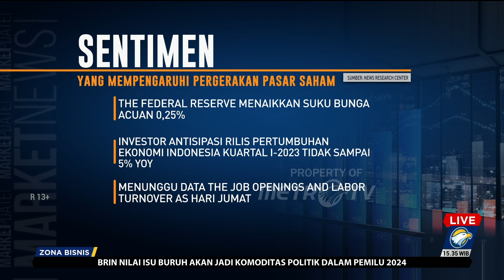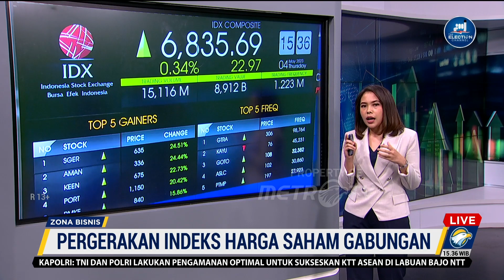Pegerakan Indeks Harga Saham Gabungan Menguat di Level 6.831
MetroTV, IHSG pada Kamis (04/05/2023) mengalami penguatan di waktu 15.34 WIB di level 6.831 dengan nilai transaksi kisaran 8,8 triliun.